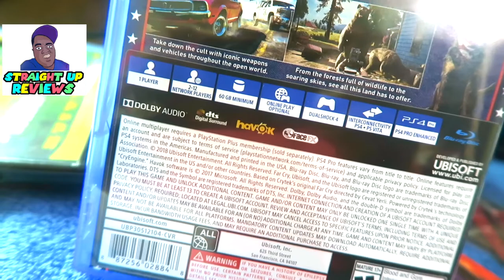FAR CRY 5 I GAME PICK UP I Playstation 4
Straight up reviews FAR CRY 5 new video game pick up

If you're having fun enjoying my content and if you would like to donate. Please make sure to also write me note with each donation.
All donations will only go towards improving the quality for the Channel. Thanks to all of you and the real supporters.